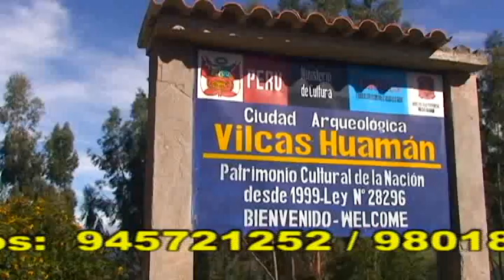SUFRIMIENTO DE MI PUEBLO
CONJUNTO MUSICAL : LOS HIJOS DE SAN JOSE DE TIA

INTEGRANTES:

Vocalistas:
Melanio Martinez Jorge
Paulina Janampa Campamanes

Mandolina:
Indalacio Martinez Mendoza

1ra. Guitarra:
Timoteo Gamboa Martinez

2da.Guitarra:
Valentin Gutierrez Martinez

Quena:
Lobito de Carhuanca y Puquialsito de Carhuanca